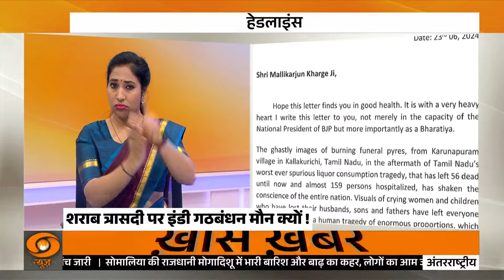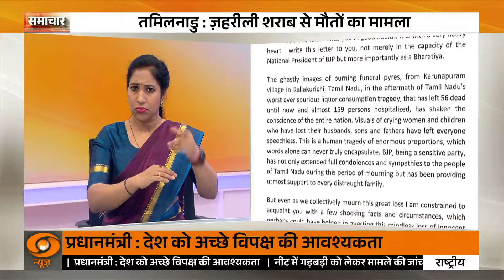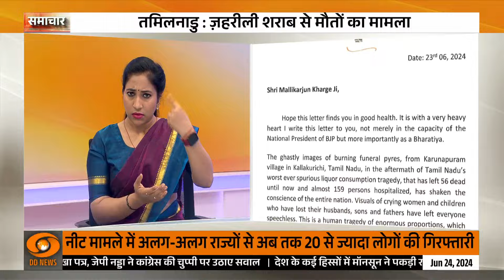Samachar | 18वीं Lok Sabha का पहला सत्र, NEET पेपर लीक मामला: ऐक्शन में CBI, अन्य समाचार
18 वीं लोकसभा का पहला सत्र आज 11 बजे शुरू हुआ. आज प्रधानमंत्री नरेंद्र मोदी सहित कई केंद्रीय मंत्रियों ने लोकसभा की सदस्यता की शपथ ली. प्रधानमंत्री के उपरांत कांग्रेस सांसद कोडिकुन्निल सुरेश का नाम पुकारा गया लेकिन वह सदन में मौजूद नहीं थे. इसके बाद टीआर बालू का नाम प्रोटेम स्पीकर ने पुकारा लेकिन वह भी सदन में मौजूद नहीं थे. फिर राधा मोहन सिंह को संसद सदस्य के रूप में शपथ दिलाई गई.